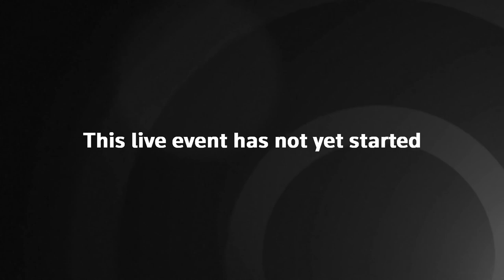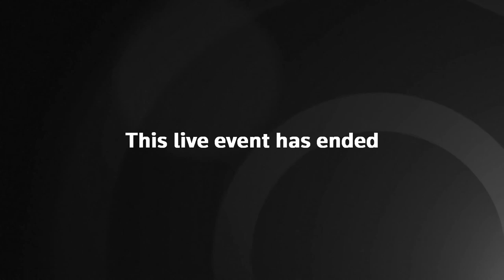Coronavirus: Matt Hancock holds Downing Street briefing – watch live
Health secretary Matt Hancock leads a Downing Street briefing on Covid-19 situation, alongside Professor Stephen Powis and Professor Chris Whitty